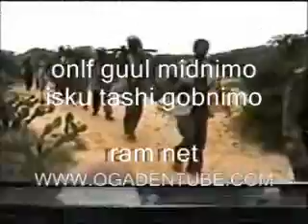CIIDANKA XOOGA DALKA OGADENIA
VIVA JWXO NEW VIDEO